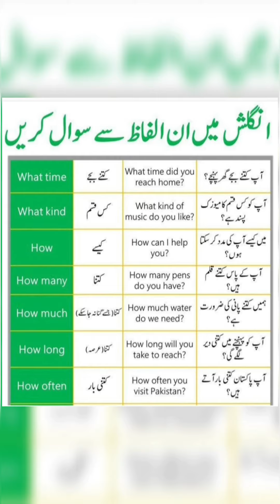Speak English with How,How much How many#Speaking Course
,english vocabulary,vocabulary,fragrance,fragrance vocabulary,fragrances,vocabulary list,advanced english vocabulary,